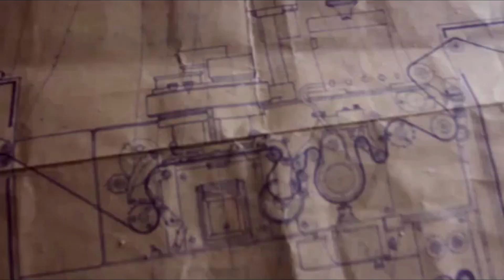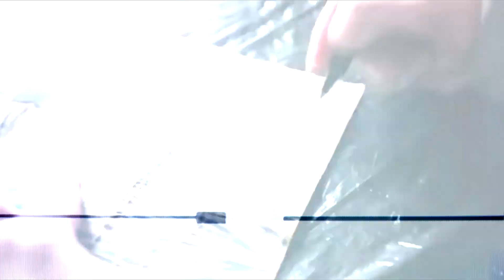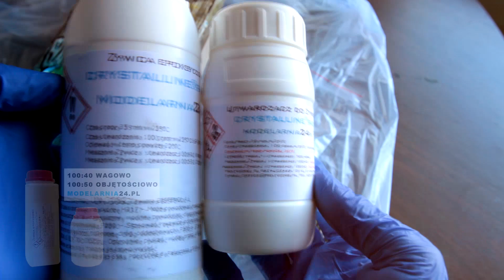☢️ Stencil Art na Starym Drewnie z żywicą epoksydową. Stencil Art on old Wood With Epoxy Resin!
ink acrylicpaint resin ☢️ Rysunek wykonany na starym papierze w technice stencil art .Osadzony na starym drewnie z opuszczonej fabryki w żywicy epoksydowej CRYSTALLINE 940 z dodatkiem fluorescencyjnych barwników z
Wiecej prac w tym klimacie znajdziecie na mojej stronie poswieconej fotografii URBEX
Apocalyptic Stencil Art made on old paper.
Settled on old wood from the abandoned factory
in CRYSTALLINE 940 epoxy resin with the addition of fluorescent dyes.
You can find more of such works on my website dedicated to URBEX photography